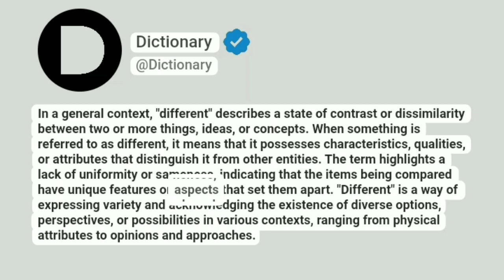Different Meaning In English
In a general context, "different" describes a state of contrast or dissimilarity between two or more things, ideas, or concepts. When something is referred to as different, it means that it possesses characteristics, qualities, or attributes that distinguish it from other entities. The term highlights a lack of uniformity or sameness, indicating that the items being compared have unique features or aspects that set them apart. "Different" is a way of expressing variety and acknowledging the existence of diverse options, perspectives, or possibilities in various contexts, ranging from physical attributes to opinions and approaches.